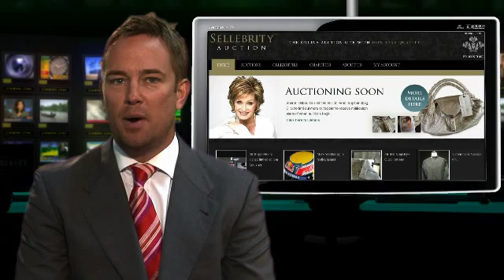Sellebrity Launch.wmv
Robbie Savage and Gabby Logan join founder Darren Eadie to launch SELLEBRITY™ AUCTION. A fundraising initiative to  raise crucial funds for The Prince's Trust and many other charities across the UK.